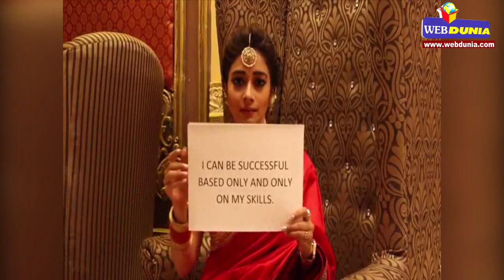Tinaa Dattaa aka Jhanvi Morya's Women's Day message